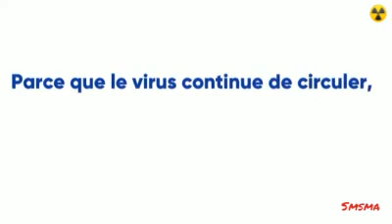2020 virus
smsma